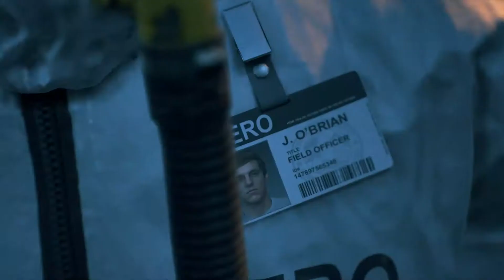Let's Play Days Gone | PS4 | Español | Capitulo 4 - Recordando el pasado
Nuevo capitulo de Days Gone donde Deacon, decide pasar por la tumba de su difunta mujer, Sarah, en el campamento donde supuestamente iban a verse pero ella no salió con vida